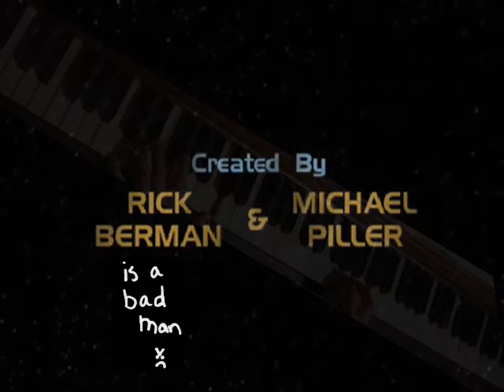2nd DS9 Piano Attempt - 2 Years Later :^D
So clearly, I haven't spent *all* my time practicing.  But at least I'm faster now.